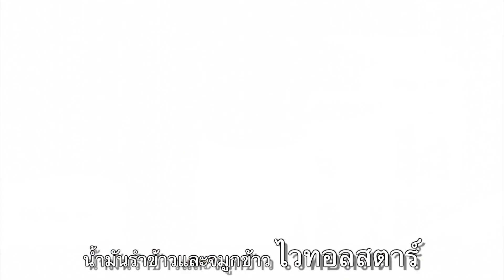น้ำมันรำข้าวและจมูกข้าว ไวทอลสตาร์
กระบวนการผลิตน้ำมันรำข้าวและจมูกข้าว ไวทอลสตาร์